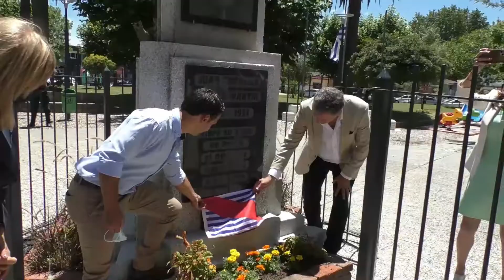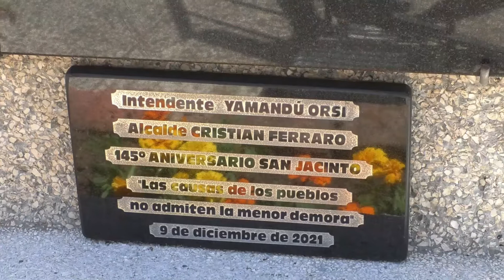San Jacinto celebró su 145 aniversario con la consigna del rescate de la identidad de su comunidad